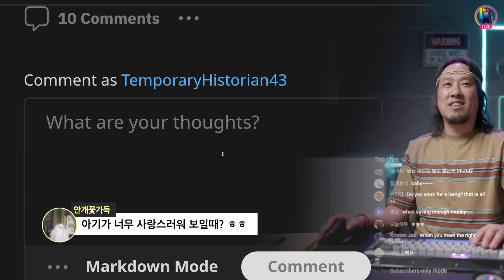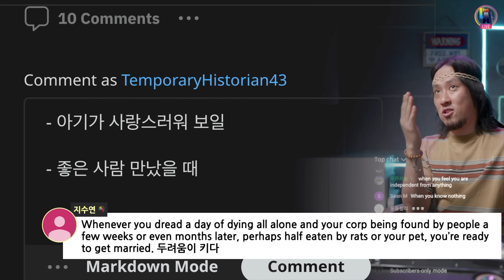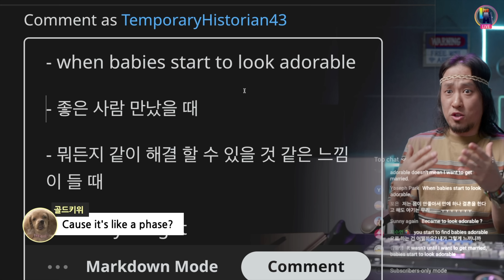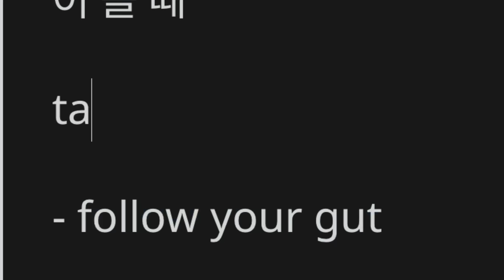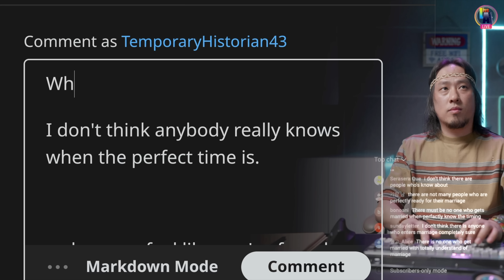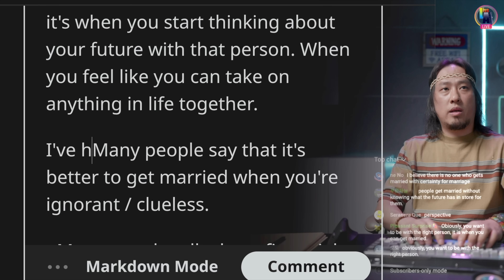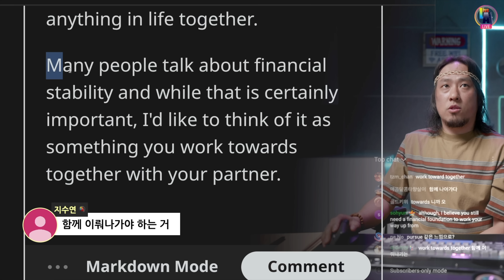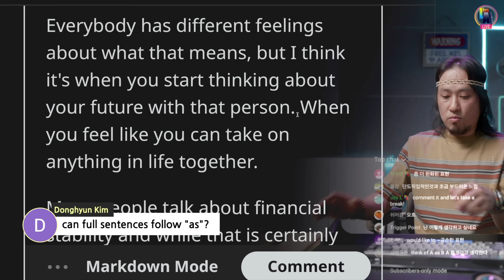⟪ 실전 영어 강의 부분 요약 ⟫ "함께라면 무엇이든 감당할 수 있다!" - "take on"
When babies start to look adorable? I don't think anybody really knows when the perfect time is. Obviously, you want to be with the right person(one). Everybody has different feelings about what that means, but I think it's when you start thinking about your future with that person and when you feel like you can take on anything in life together. Many people talk about financial stability and while that is certainly important, I'd like to think of it as something you work towards together with your partner.
Good luck.